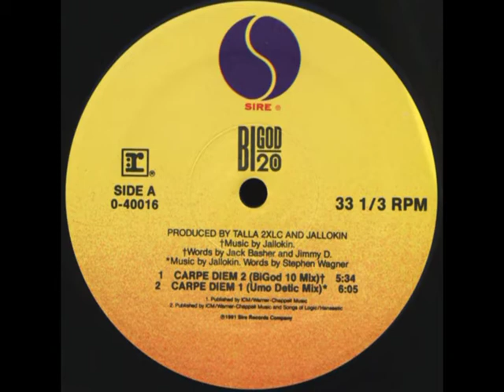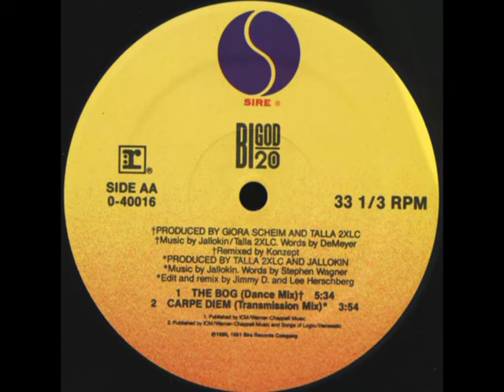Bigod 20 – Carpe Diem [1991] (Vinyl Edition) (FULL MAXI SINGLE)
This record is originally released in Germany by Umo Detic (NEZ 12).
Tracklist
(00:00)  01  Carpe Diem 2 (BiGod 10 Mix)
(05:32)  02  Carpe Diem 1 (Umo Detic Mix)
(11:35)  03 The Bog (Dance Mix)
(17:07)  Carpe Diem (Transmission Mix)